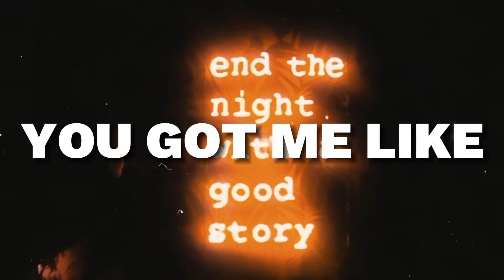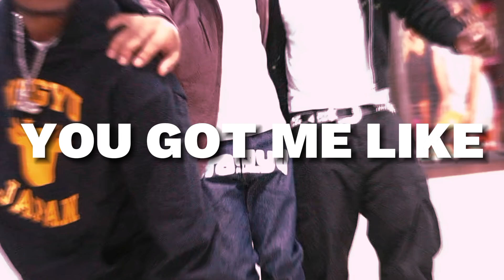[FREE] Kyle Richh x Jordan Adetunji x Cash Cobain x Sexy Drill Type Beat "You Got Me Like"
***FREE FOR NON PROFIT*** (YOU MUST CREDIT ME)

PRODUCED BY: @louisdifferent__

THIS BEAT IS "FREE FOR NON PROFIT" USE ONLY (YOU CAN USE THIS BEAT FOR NON COMERCIAL USE ONLY)
IF YOU WANT TO RELEASE A SONG WITH THIS BEAT YOU MUST BUY A LICENSE